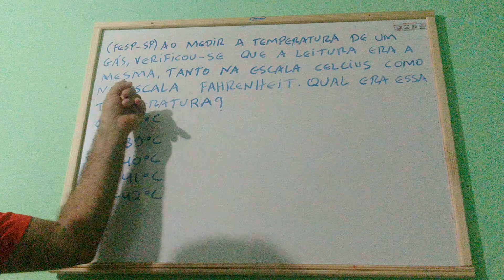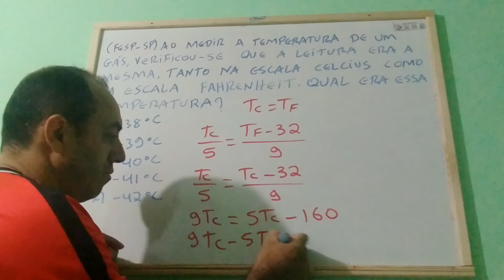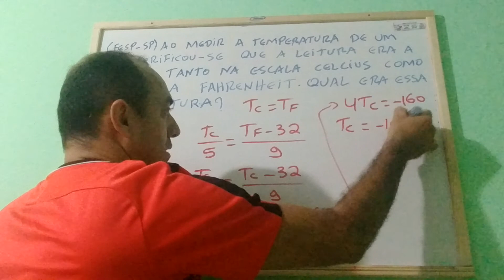PROBLEMA DE TRANSFORMAÇÃO DE TEMPERATURA ENTRE AS ESCALAS CELSIUS E FAHRENHEIT.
PROBLEMA DE TRANSFORMAÇÃO DE TEMPERATURA ENTRE AS ESCALAS CELSIUS E FAHRENHEIT. SERÁ APRESENTADO DE MANEIRA SIMPLES E OBJETIVA COMO RESOLVER A TRANSFORMAÇÃO ENTRE AS ESCALAS CELSIUS E FAHRENHEIT.